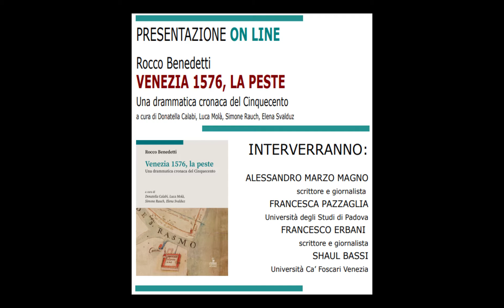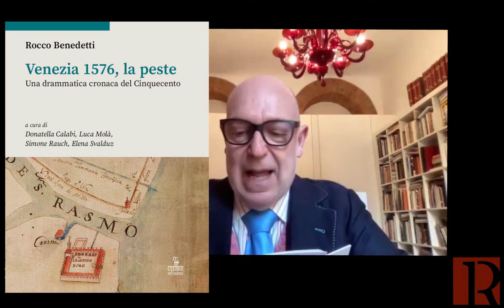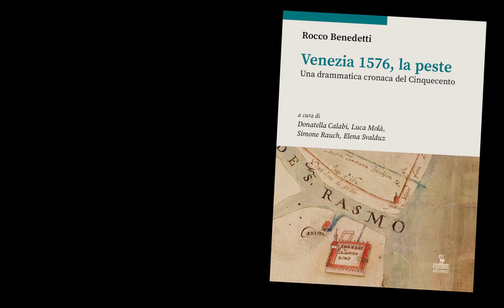APR INCONTRI // Venezia 1576, la peste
Presentazione/dibattito di "Venezia 1576, la peste" con  interventi di Alessandro Marzo Magno,  Francesca Pazzaglia, Francesco Erbani e Shaul Bassi.